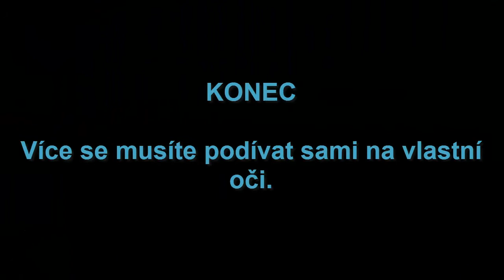Vrbské rybníky - České Budějovice 2018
Přírodní rezervace Vrbenské rybníky leží na severozápadním okraji Českých Budějovic a má rozlohu 245,8 ha. Zahrnuje 4 velké rybníky a rozsáhlé plochy přilehlých mokřadů a luk, vyznačuje se bohatou a unikátní faunou, flórou a mykoflórou.